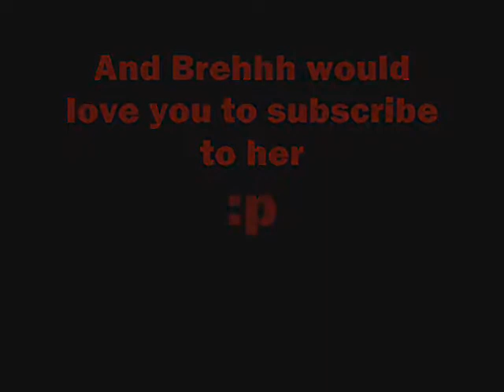Brehhh and Raph Tribute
This is a tribute to my friend Brehhh14. She is awesome. She wanted me to make this video cause she loves Raph. (Brehhh just sai "I LOVE YOU RAPHIE-POO!" and she started having a laugh attack.) Anyways, I hope you all like this video-CHHEZE BALLS!!!- sorry she took my keyboard-hahhahahahi have the power of the keyboard hahahahahahahahahahahah *burps chesse bubbles * hahahahahah- sorry she took it AGAIN! Anyways, I take video requests. But only for lyrics and TMNT.